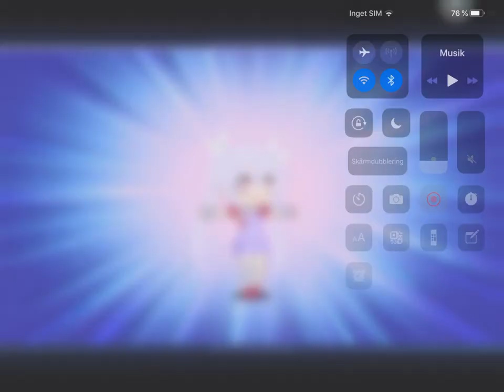New look. (code in description)